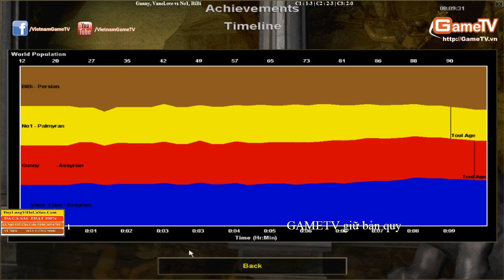Gunny, Vanelove vs BiBi, No1 (28-10-2014) C3T3